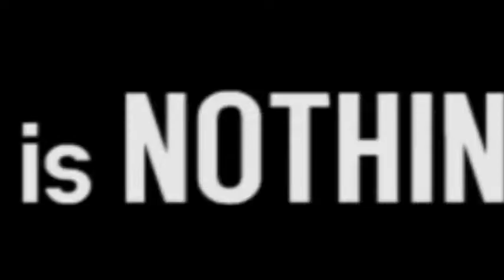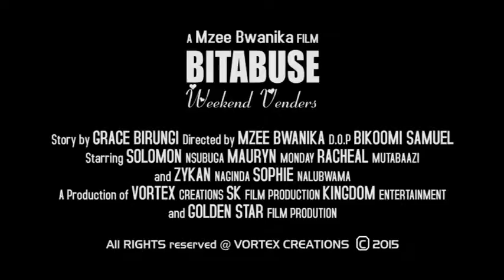BITABUSE (Weekend Venders) HD Official Trailor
ted by: Mzee Bwanika Starring: Solomon Nsubuga, Margaret Nsereko, Mauryn Monday and Rachael Mutabazi

As we retire to and celebrate every weekend, it was a different tale of love for him when a date became dates, the night so long and peace away from seen. Pain, stress, restlessness and pretense knocked unto his door and ruined his entire life.
As you plan on your dates this weekend, watch this first.